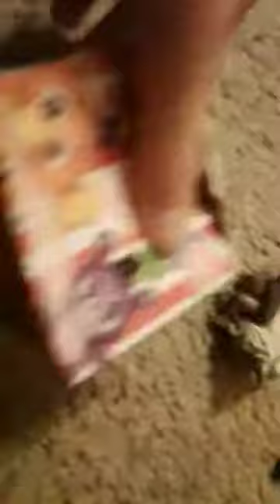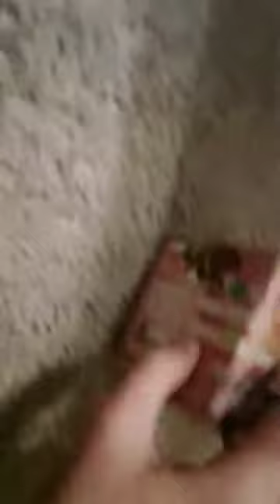My favorite mystery minis